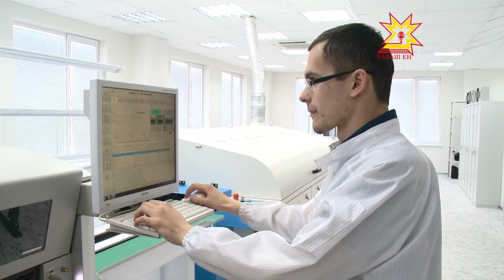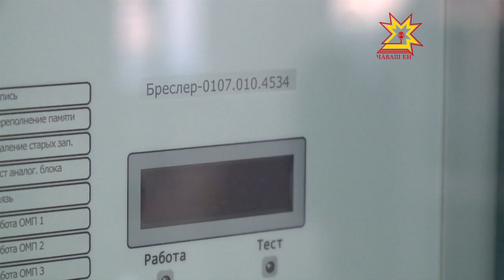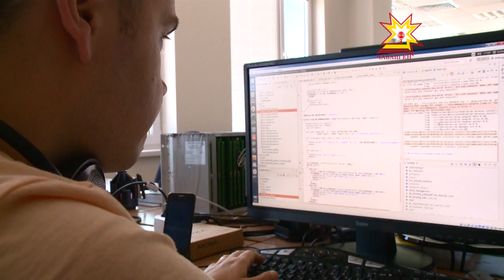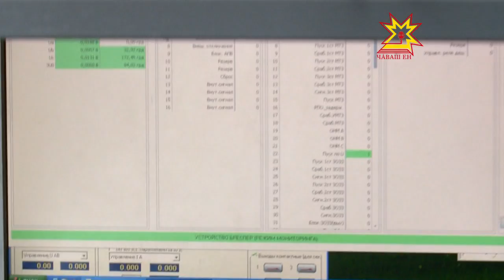Бизнес среда. Выпуск18.05.2016